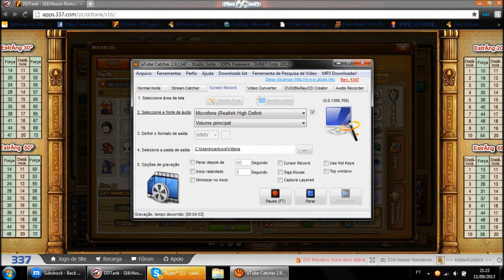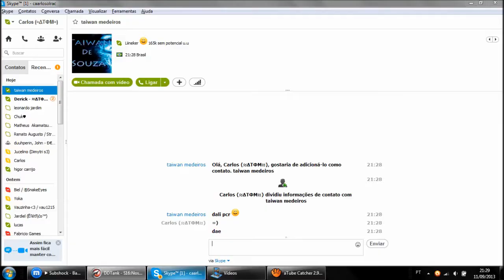Mostrando a acc ≈ΔΤΦΜ≈ E uns PvP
KAGADA...